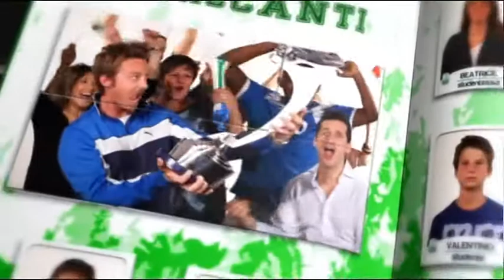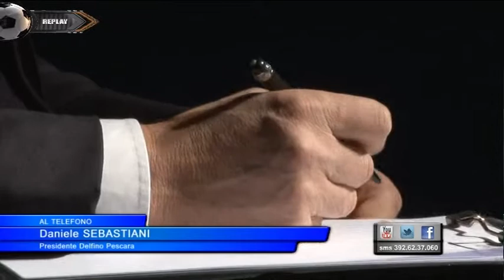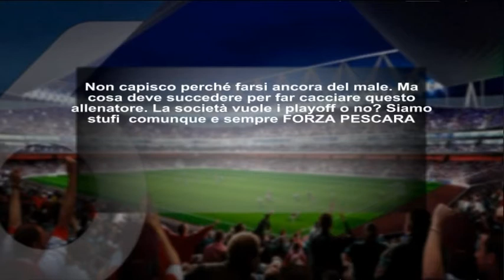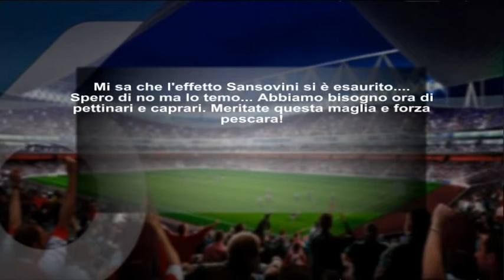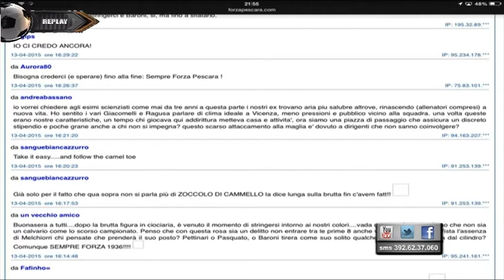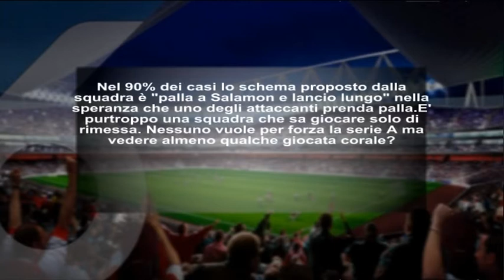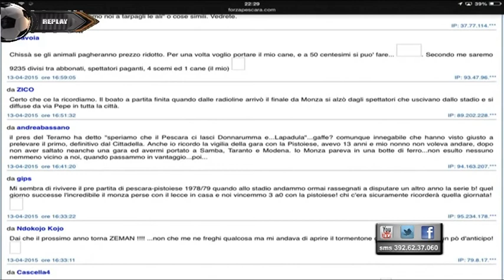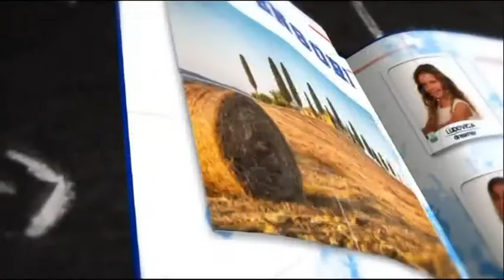Replay - 31^ puntata del 13 Aprile 2015